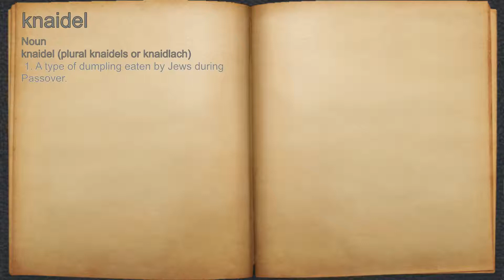What does knaidel mean?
A spoken definition of knaidel.

Intro Sound:
Typewriter - Tamskp